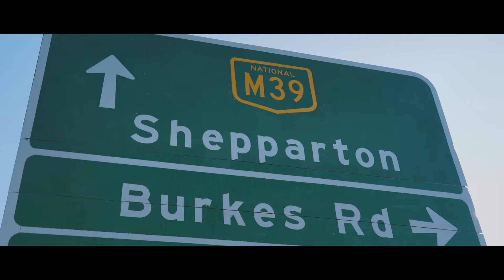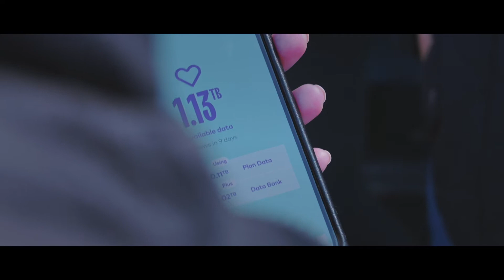Nathan Jones & The Connection Cafe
Check out AFL legend Nathan Jones helping amaysim celebrate our expansion into regional Victoria (and score Big Love with the locals through free tea, coffee and custom doughnuts delivered by our Connection Cafe).